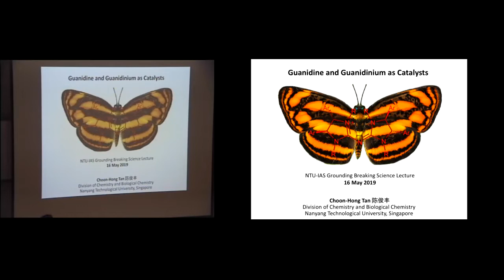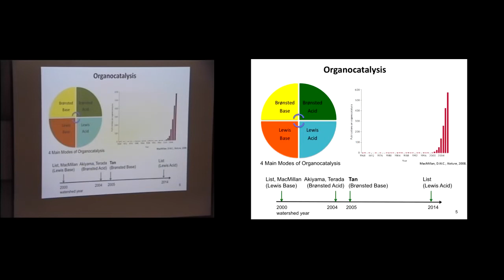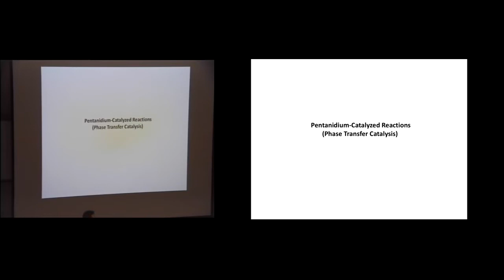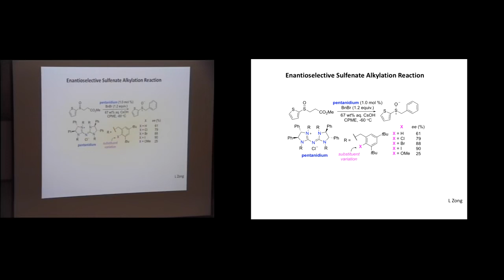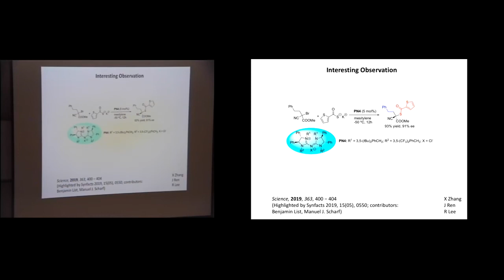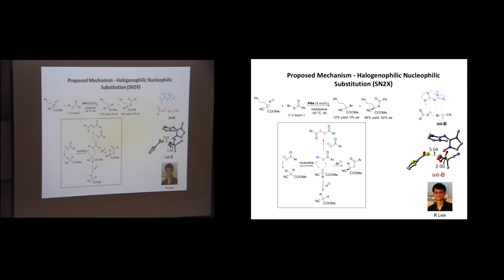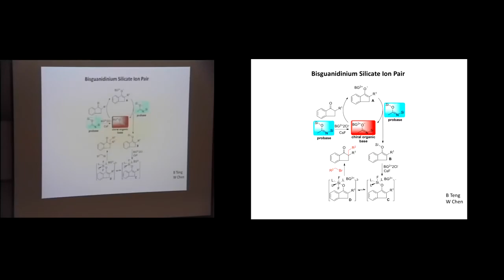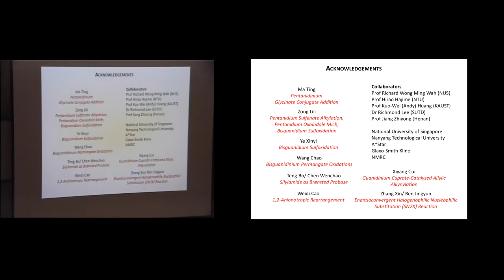IAS NTU Groundbreaking Science Lecture | Guanidine and Guanidinium as Catalysts by Tan Choon Hong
Guanidine and Guanidinium as Catalysts